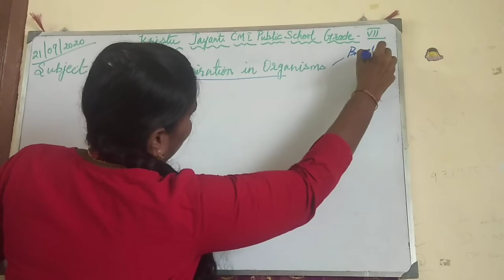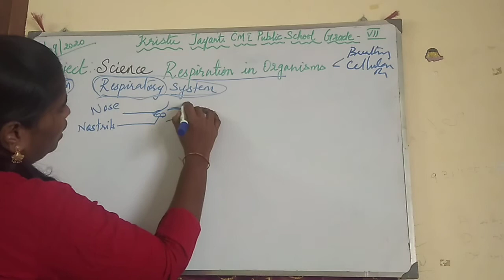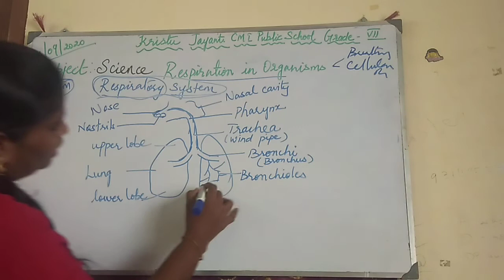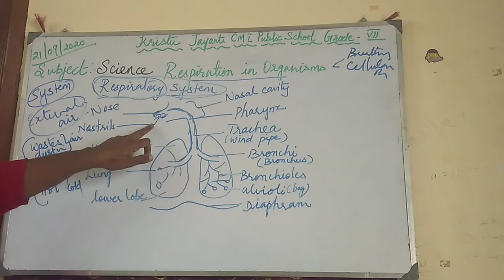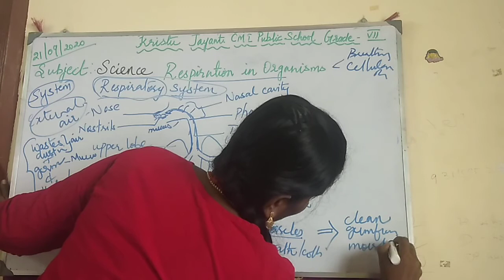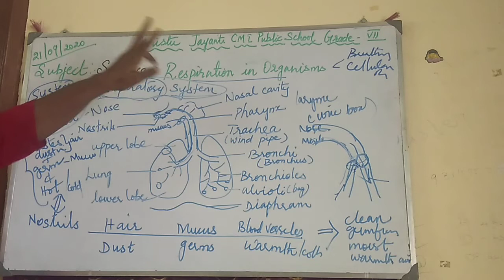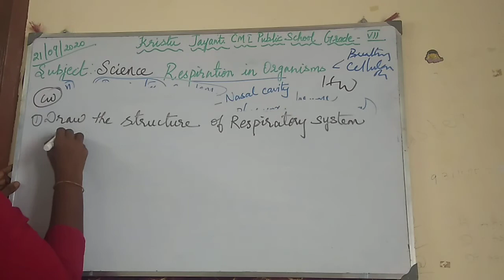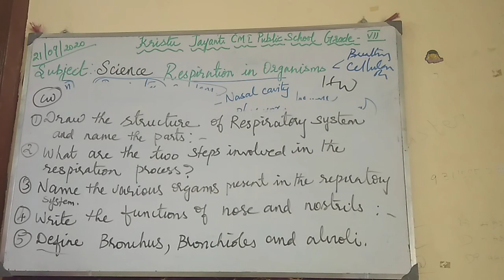Grade 7 Respiration in Organism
Parts and functions of Respiratory system